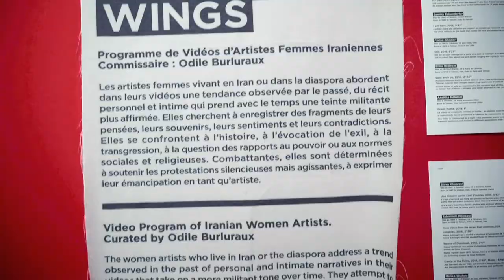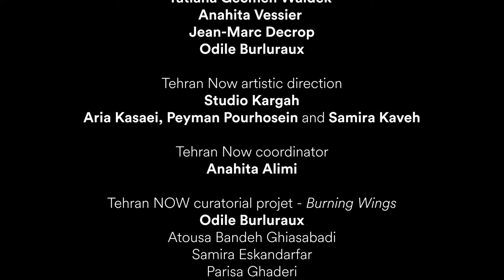ASIA NOW 2021 I Tehran Now, the iranian platform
Tehran NOW | The Iranian Platform

The fair has expanded its scope to embrace West Asia, featuring artists who live and work in Iran. Amongst the 40 international, European and French galleries, some of which will present artists from the Iranian diaspora, 8 galleries coming directly from Tehran will be exhibited in Paris for the first time. The platforms gathers over 60 Iranian artists in total and includes as well dazzling special projects developed around Tehran NOW.

This original proposal is developed by the advisory board members of Tehran NOW: at the initiative of Tatiana Gecmen Waldek and Anahita Vessier, Jean-Marc Decrop, curator Odile Burluraux, Aria Kasaei, Peyman Pourhosein and Samira Kaveh from Studio Kargah, and the artistic directors contributing to the platform's projects: Maneli Keykavoussi, Kamran Diba, Leila Varasteh and Vida Zaim, Behnood Javaherpour.